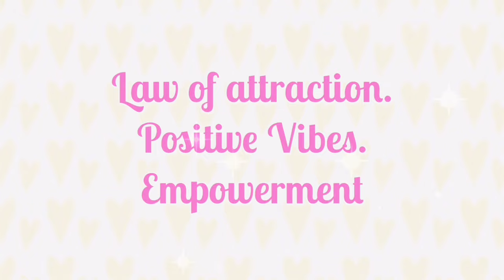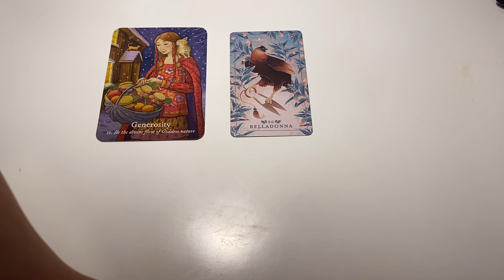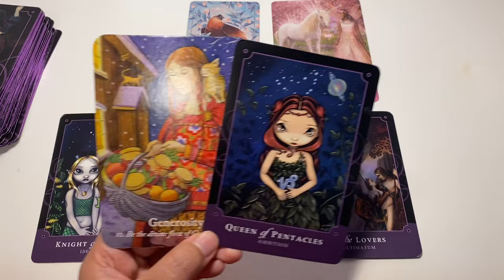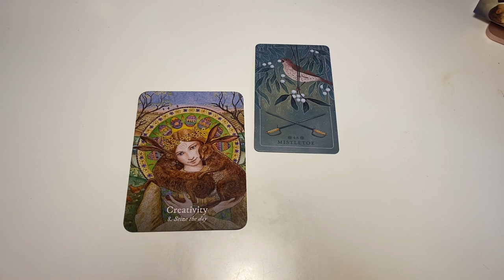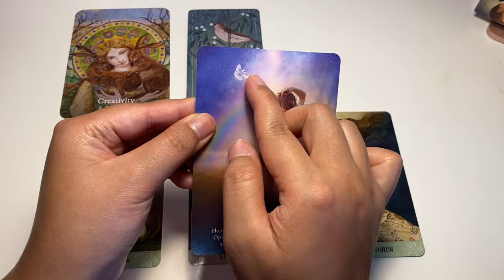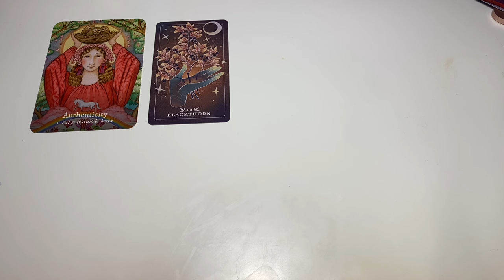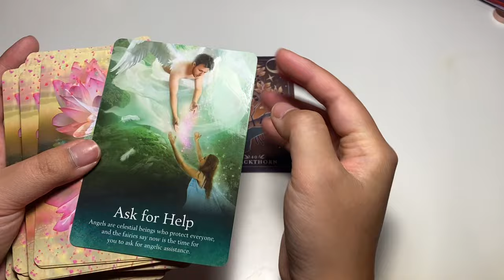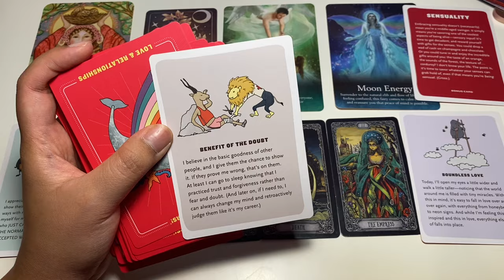HOW DOES HE VIEW YOUR BEAUTY?? 😍🤭🔮PICK A CARD TAROT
PICK A CARD reading: (PICK A CARD)🔮 HOW DOES HE VIEW YOUR BEAUTY?? 😍🤭 TAROT READING POWERFUL READING AF! BEST VIRTUAL
💖☕SET THE INTENTION: 00:17
💖☕ GROUP 1: 00:46
💖☕GROUP 2: 22:34
💖☕GROUP 3: 44:22